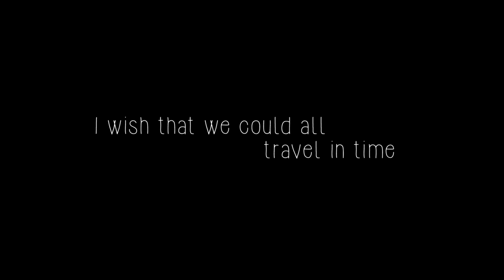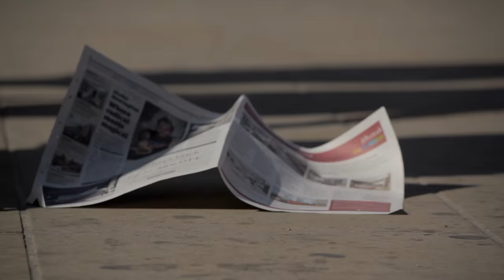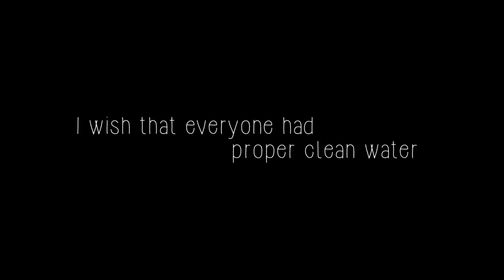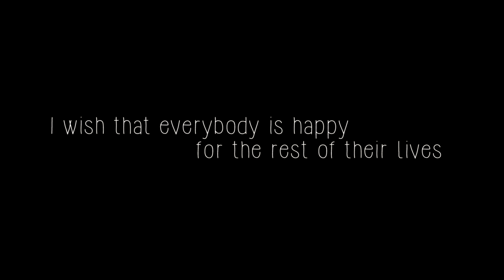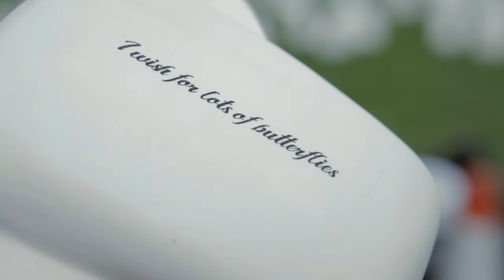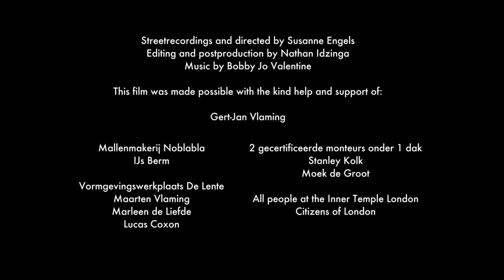Spreading Happiness short film FullHD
In the hectic city of London individuals are on their way or waiting for something. Alone in the crowd, alone with their phone, their newspaper and their thoughts.  Meanwhile some interesting art is being made...
Slowly but surely, the city unfolds from a place where people apparently go their own everyday way, to a place where warm humanity becomes visible. Spreading Happiness is a filmessay about the power of art & connecting people.

filmed & directed by Susanne Engels
edited by Nathan Idzinga